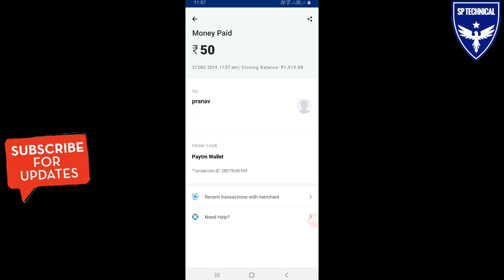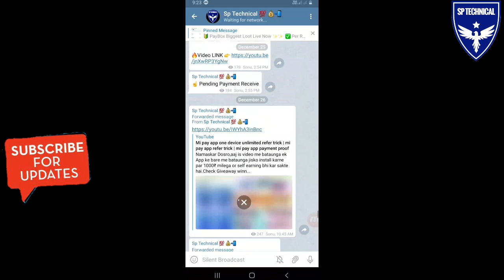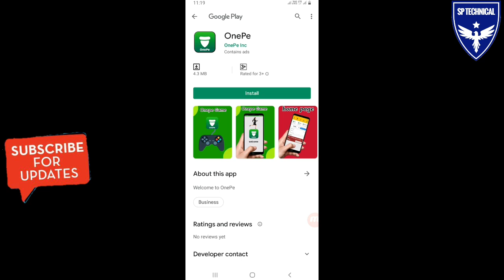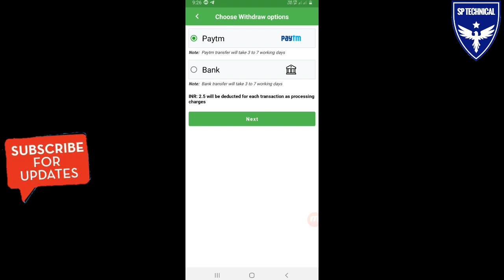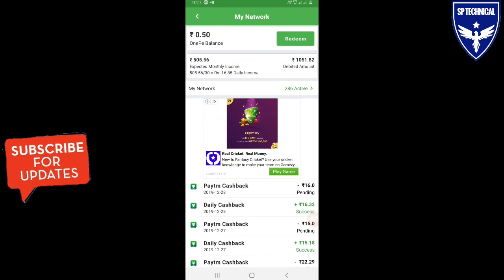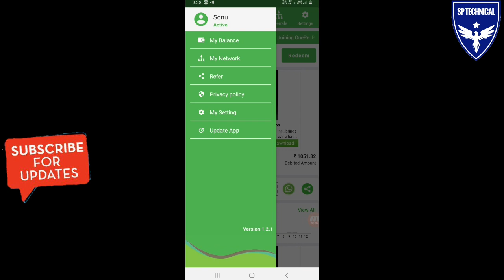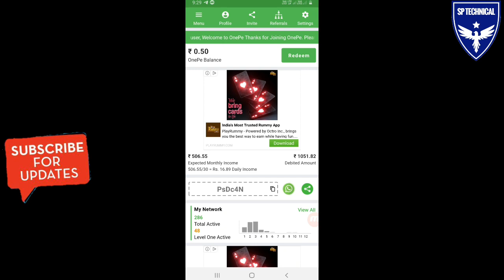One pe app unlimited refer trick | one pe se paise kaise kamaye | onepe app payment proof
Namaskar Dosro,aaj is video me bataunga ek App ke bare me bataunga jisko install karne par 350₹ milega or self earning bhi kar sakte hai.Check Giveaway winner also.

Refer Code➡️ PsDc4N

About Winzo App⤵️
Post your video using WinZOGold and WinZOSuperStarChallenge and get earning. Get a chance to get your video featured in the Best Video section of the app and win up to 50,000 weekly and 5 lakh monthly!

Please ⤵⤵